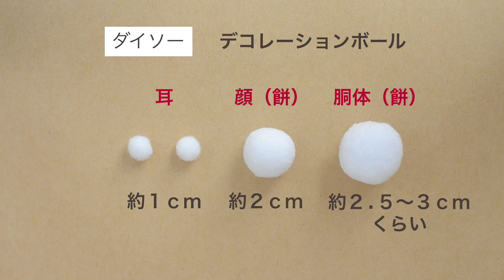とっても簡単!!デコレーションボールで作るくまさん鏡餅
デコレーションボールを貼り付けて鏡餅を作りました。
耳、目、鼻、チーク無しで簡単な鏡餅も作れます。

ダイソーさんのデコレーションボールですが、店舗によっては欠品中の場合があります（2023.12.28）